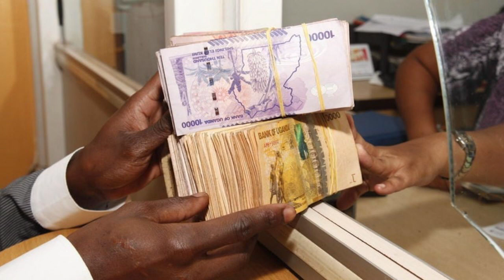You have no business with bank clients’ accounts, court tells URA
You’ve no business with bank clients’ accounts, court tells URA
The Constitutional Court has ruled that it was unconstitutional for the Uganda Revenue Authority (URA) to demand from commercial banks details of each account holder.
In a unanimous decision of the court, five justices held that the directive of the tax body, infringed on the privacy of the bank clients, which is guaranteed by the Constitution.

A declaration that the notice impacts the right to privacy of all bank account holders as enshrined in article 27 (2) of the Constitution in a manner that far exceeds what is necessary to accomplish the objective of tax collection and is accordingly beyond what is accepted and demonstrably justifiable in a free and democratic society,” held Justice Christopher Izama Madram who wrote the lead judgment.

He added: “Further, though the petition concerns issues of public interest, the actions of the second respondent (URA) subjected the petitioners to unnecessary costs and inconveniences.”
Article 27(2) of the Constitution provides that no person shall be subjected to the interference of the privacy of a person’s home, correspondence or communication, the country has no comprehensive law to safeguard personal data.
To that effect, the justices went on to condemn the tax body by ordering it to pay all the legal costs that the 29 commercial banks used in successfully litigating this petition.
The Attorney General, who was the second defendant, was excused from paying costs on grounds that he was not directly involved in issuing the unconstitutional notices to the commercial banks.
“In the premises, the costs of the petition should follow the event and I would make an order awarding costs to the petitioners as against the 2nd respondent (URA) only. As for the 1st respondent (AG), he was not directly involved in the matter and I wouldn’t make an order,’’ he added.
According to the notice by URA, the banks were supposed to avail records of their clients, including the account name, Tax Identification Number (TIN), National Identification Number (NIN), address, telephone number and email addresses to the tax collector, a move that was aimed at raising more tax revenue.
The other justices, who concurred with the lead judgment were Fredrick Egonda Ntende, Elizabeth Musoke, Monica Mugenyi, and Christopher Gashirabake. The petition followed a March 16 letter by the URA’s Commissioner of Domestic Taxes, Mr Henry Saka, asking all the commercial banks in the country to provide information on all account holders from January 1, 2016 to December 31, 2017.
The petition was filed at the time when account details of Ms Justine Bagyenda, then executive director in charge of commercial banks supervision at Bank of Uganda, were leaked to the public and consequently published by several online news sites.
The other requirements were the total cash deposits in the respective accounts for the period starting January 2016 to December 2017 and total cash withdrawals from those accounts over the same period.

The petition followed concerns of how rogue public and security officers could use the data to blackmail cash-rich individuals or even rob them when they move the money.  The other concern was about the security of the data and also how such information could be used to target the government’s political opponents.

AGGRIEVED BANKS
 Banks that sued URA and the Attorney General are ABC Capital, Bank of Africa, Bank of Baroda, Bank of India, Barclays Bank, Centenary, Citi, Commercial Bank of Africa, Dfcu, Diamond Trust,  Eco Bank, Exim Bank, Diamond Trust, Equity, GT Bank, KCB, Pride Micro Finance, Stanbic, Opportunity,  Finance Trust, Mercantile Credit, United Bank of Africa, Uganda Bankers Association,  Finca, NC, Standard Chartered,  Tropical, Credit Bank, Orient, and Cairo International.